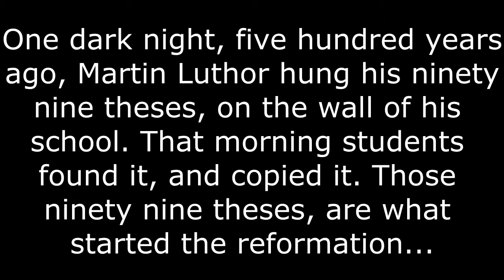Reformation Day special!